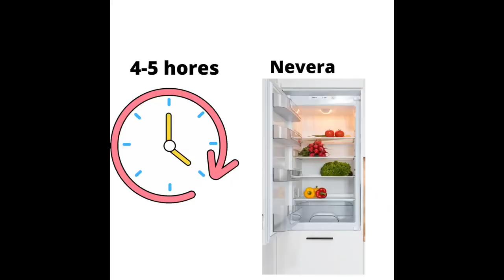Mermelada de grosellas / Recetas de cocina / Postres fáciles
Mermelada ideal para coberturas, rellenar pasteles, por comida con yogur y cereales, con helados diversos, con requesón, quesos frescos, a cucharadas. Nada que ver con cualquier mermelada que podáis comprar.
INGREDIENTES
1 kg de grosellas
350 g de azúcar
1/2 manzana rayada

Si teneis alguna duda, enviadnos un mensaje  e intentaremos ayudaros.

Que aproveche!
Júlia y Montse